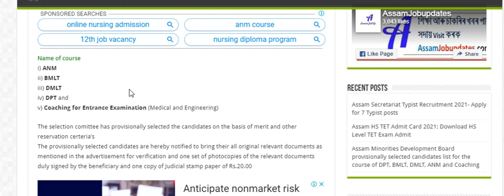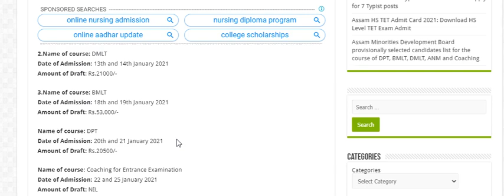Assam minorities development board ANM DMLT BMLT DPT Course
Assam Minorities Development Board released a notification regarding the provisionally selected candidates list for the course of DPT, BMLT, DMLT, ANM and Coaching